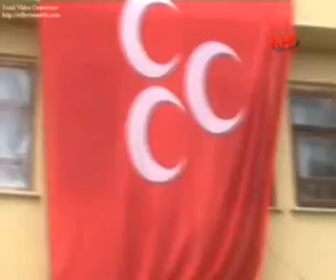mhp-akyaka_ziyaret_kha2.flv